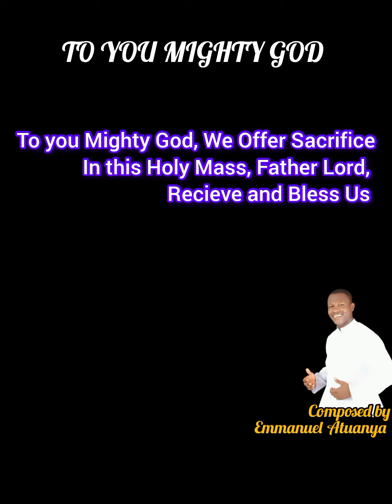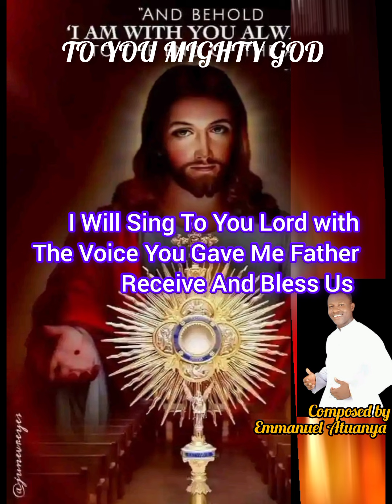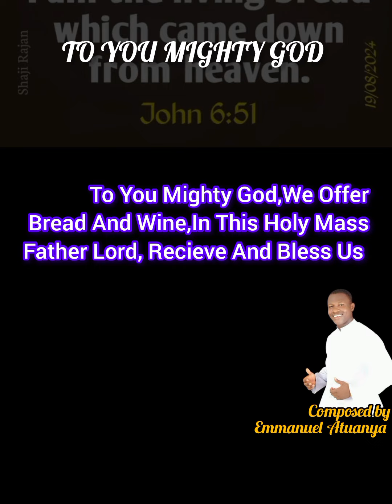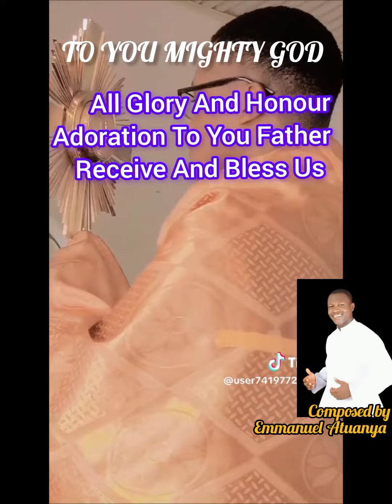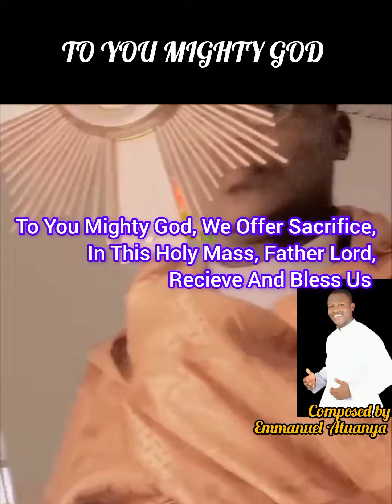To you Mighty God we offer Sacrifice, by St Cecilia's Choir Owerri. composed by Emma Atuanya